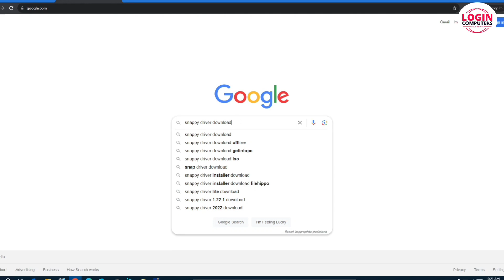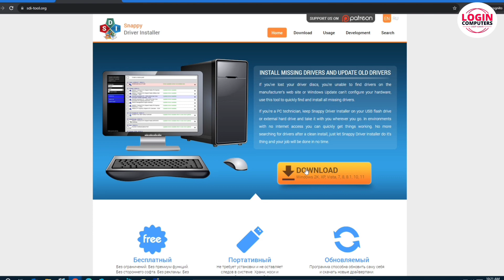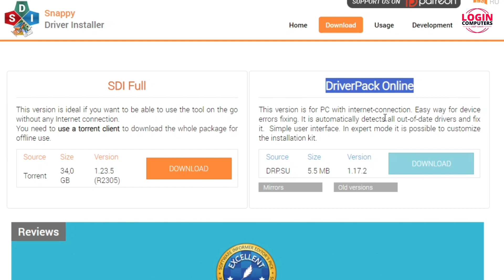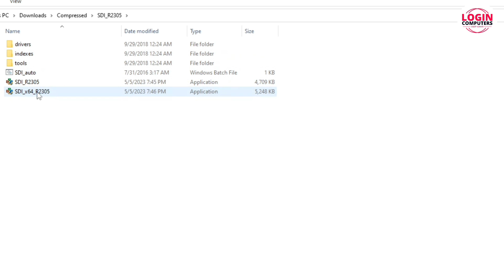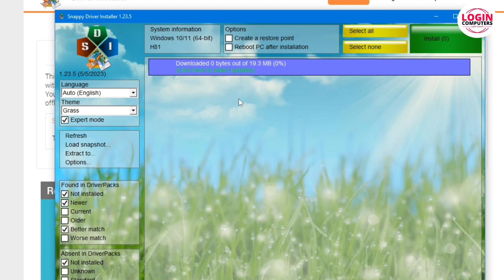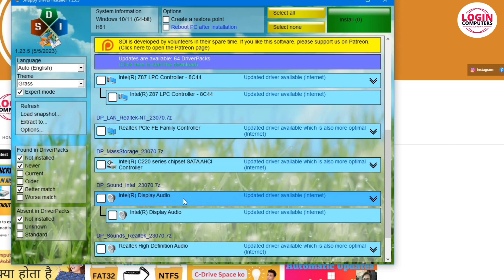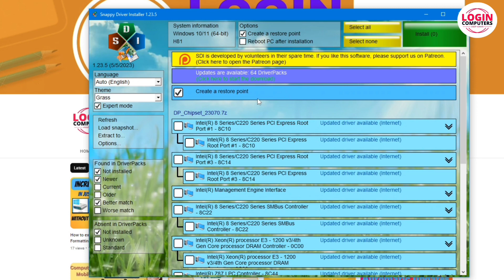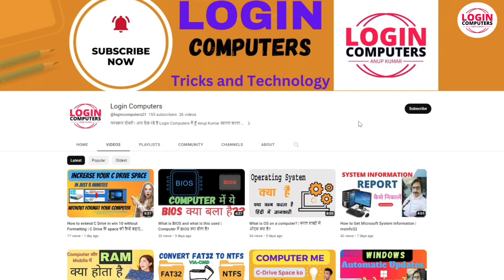One Free Tool to Solve All Your Computer Driver Problems | Download All in one driver pack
Download and update Drivers free and fix your pc problem fast |Snappy Driver

Is video me maine bataya hai ki kaise aap apne computer me ho rahe driver issue ko resolved kar sakte hai, to problem ko solve karne ke liye aap video ko pura jarur se jarur dekhe.👏👏

How to fix driver issue
Computer ke driver issue ko kaise theek karen
Driver issue ko kaise resolve karen
best driver updater for windows 10
how to update drivers
Best driver updater
driverpack solution
driver pack
driverpack solution online
Driver pack installer for windows 10
snappy driver installer tutorial
snappy driver installer windows 10
snappy driver installer offline
Snappy driver installer
Snappy driver installer offline download latest version 2022